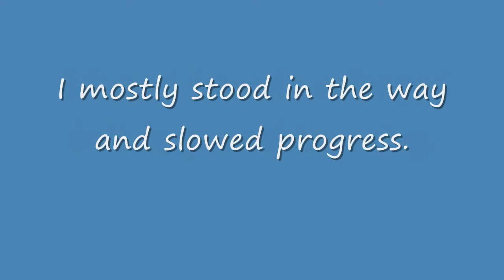Making Things at BC's Place Part 1 of 3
First up a forged belt loop and key chain.
My other one keeps breaking or coming loose.